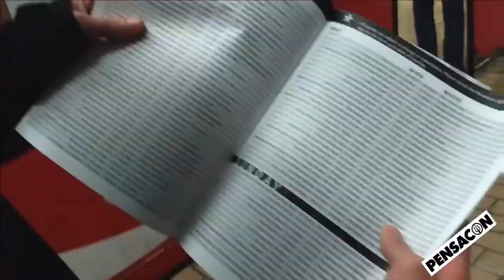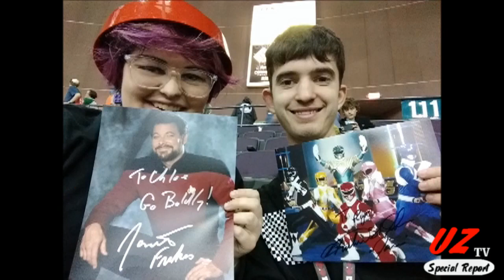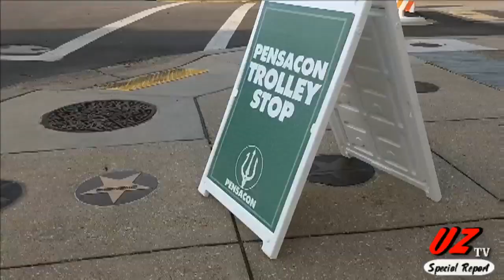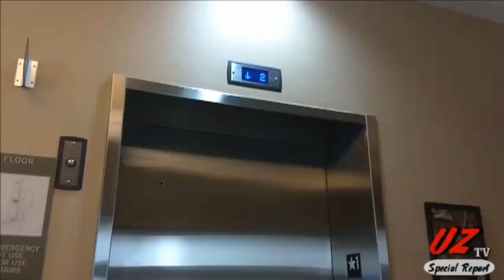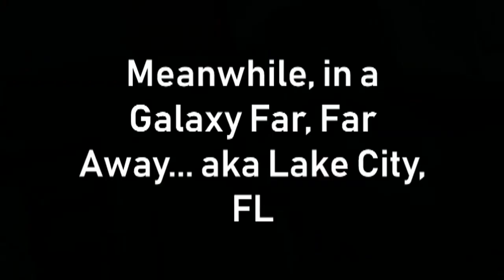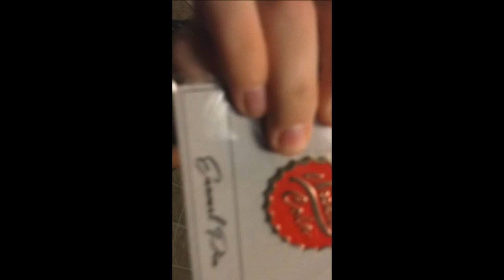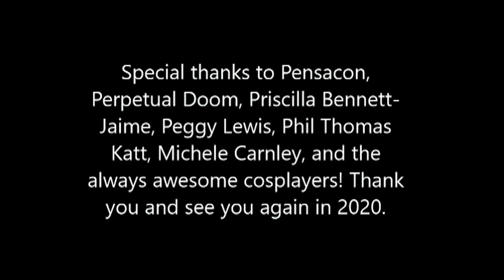UZ Special Report 2019 Pensacon w/ Chloe Bennett and DJ Swampcracker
A UZ News Special Report on the 2019 Pensacon Event. Chloe Bennett Reports, along with DJ Swampcracker.